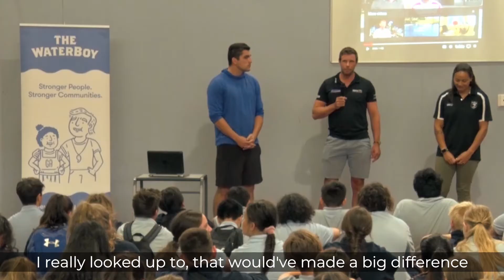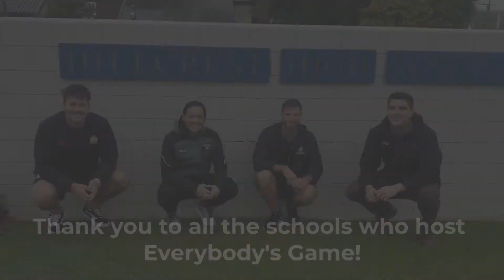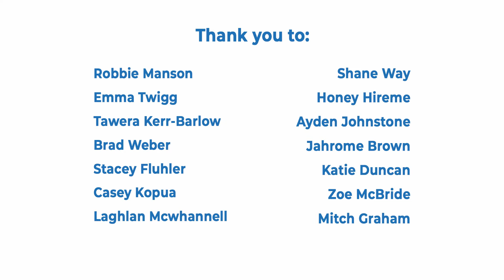Everybody's Game - Overview 2021